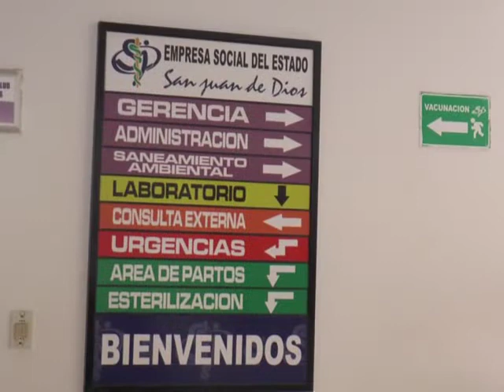Voz confidencial 1 mayo 2017 PIC 2017